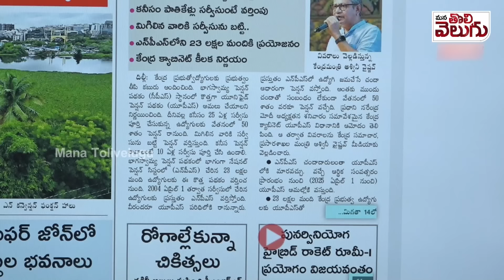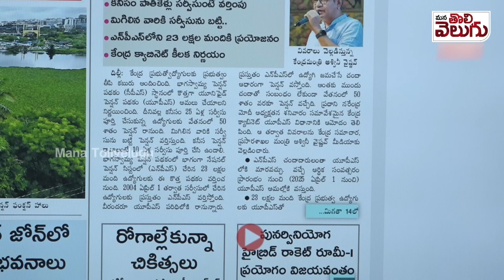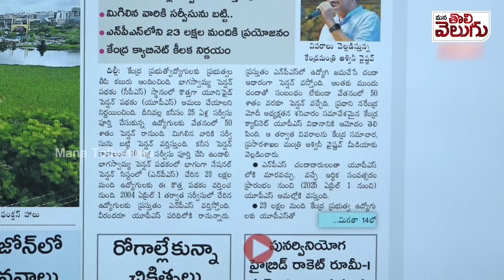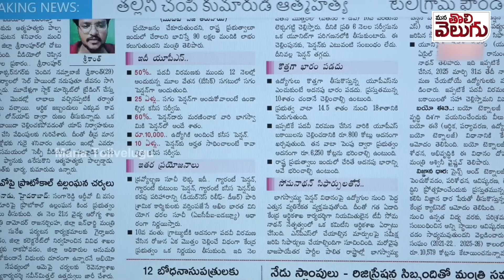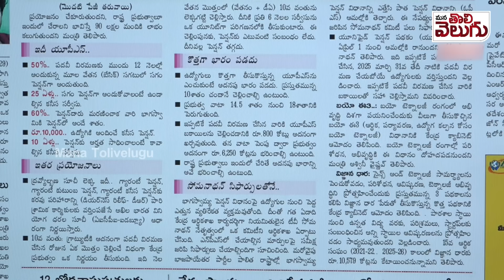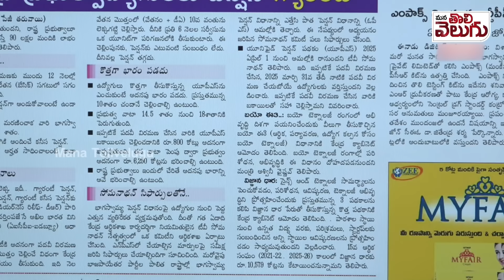కేంద్ర ఉద్యోగులకు కొత్త పెన్షన్ స్కీమ్ ..! New Pension Scheme for Central Employees | ManaTolivelugu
కేంద్ర ఉద్యోగులకు కొత్త పెన్షన్ స్కీమ్ ...! బేసిక్ లో 50శాతం పెన్షన్ ! New Pension Scheme for Central Employees | ManaTolivelugu